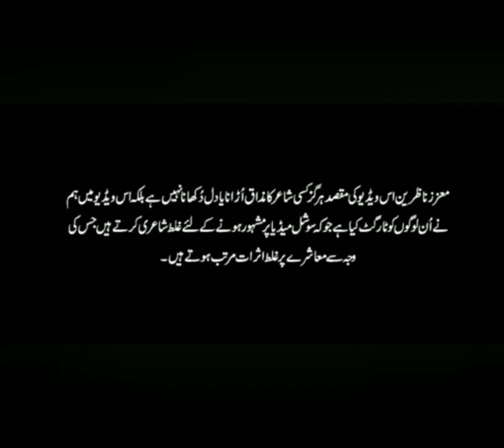Da Zan Na Shayeeran😂😂🤣🤣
Funny video

New video